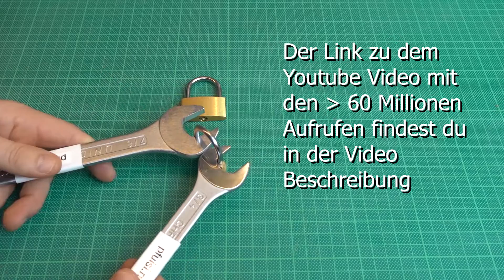Wie man ein Vorhängeschloss mit Maulschlüssel richtig öffnet. Der bessere Schraubenschlüssel-Trick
Verwende richtige/ gute Vorhängeschlösser, nicht so ein "Klumpat/ BS"- Schloss für deine schönen Sachen.

ACHTUNG ! Es ist verboten fremde Schlösser und Tresore zu Knacken oder zu beschädigen!  Verwende diese Methode nur um deien eigenen Schlösser zu knacken! FYI only!

Manchmal kann man diese Methode nicht verwenden, da zu wenig Platz zum Einfädeln der Maulschlüssel da ist, dann die 60Mio Methode anwenden :)

Update: Danke Luca B für den Hinweis mit dem Gabelschlüssel bzw. Maulschlüssel. Ja, korrekt hier wird es mit Maulschlüssel gezeigt, es sollte auch mit Gebelschlüssel funktionieren.